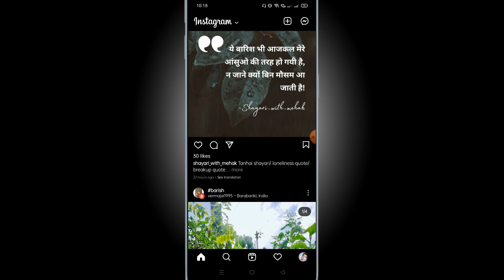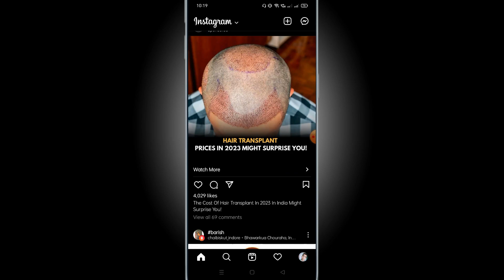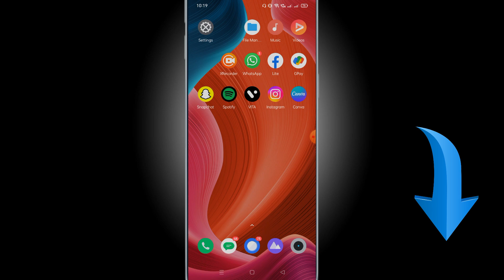new post not showing on instagram | show following new post on first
instagram not showing recent posts 2022

instagram feed not showing friends' posts
instagram feed not showing new posts reddit
instagram only showing top posts
how to see new posts on instagram
why is my post not showing on instagram hashtag
why is instagram not showing my posts to my followers 2022
instagram post not showing on feed